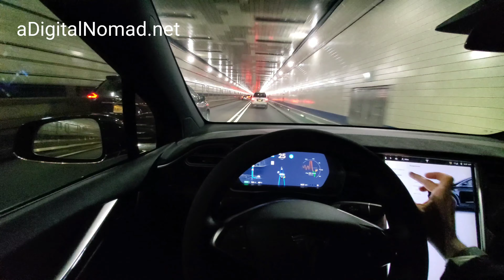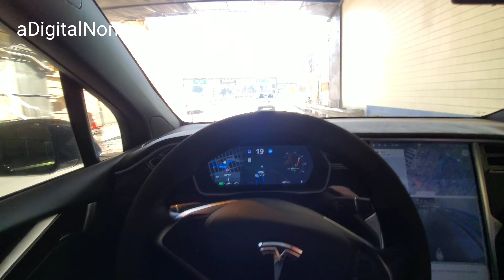Lincoln Tunnel NYC w/ TESLA AutoPilot 2019.32.12.3